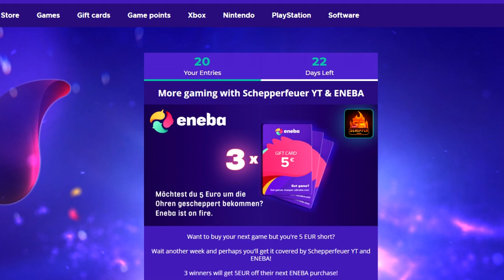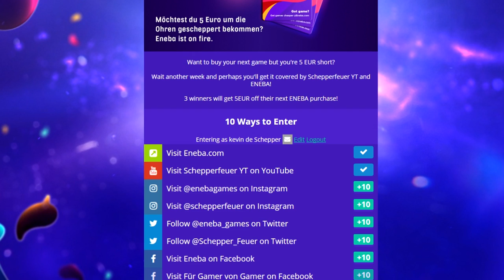Die NEUEN Black Ops 4 Contracts und Waffenbestechungen - DLC Waffen umsonst bekommen!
✘Partnerschaft mit ENEBA:
✘Live in Farbe auf Twitch:

✘**Controller:
Ihr wollt einen geilen Controller für wenig Geld? Dann hier!! 👇👇
✘Meine Social-Media Seiten:
✘Meine Ausrüstung:
➜*Black Ops 4: